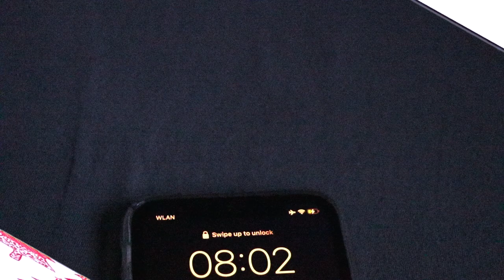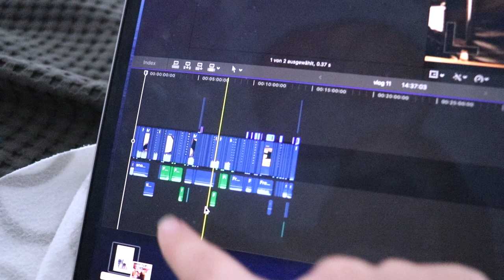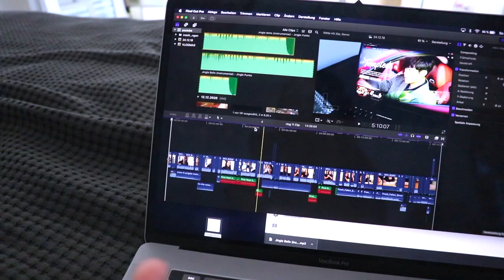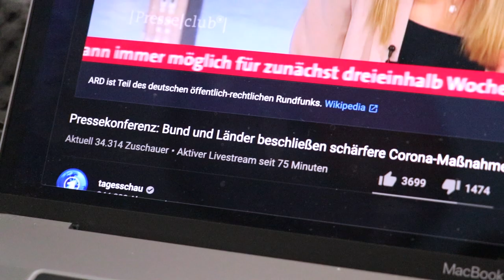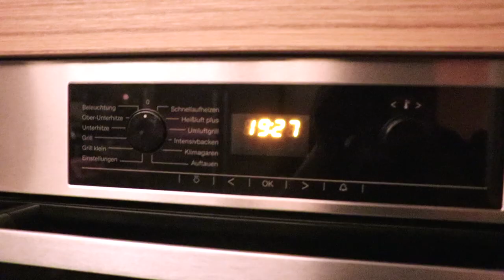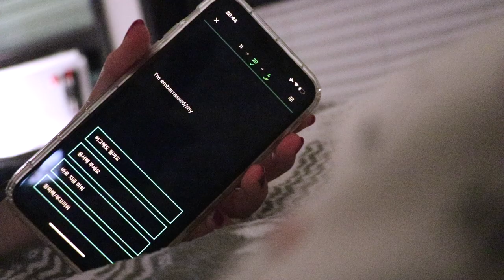Sonntagsroutine | Aufräumen, Planen, Chillen | VLOGMAS #14🌟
↴ öffne mich!

PODCAST: Gut Genug - Lara Emily